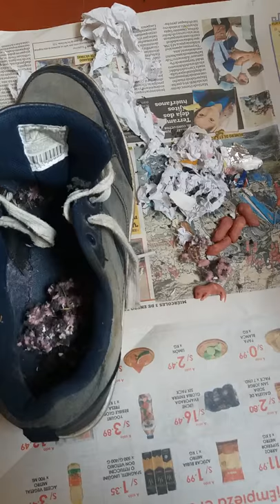Pericotes Recien Nacidos - Nido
Limpiando el techo de mi casa me doy con esta sorpresa dentro de esa zapatilla, crías de pericote. Pequeños roedores inteligentes y muy destructivos.